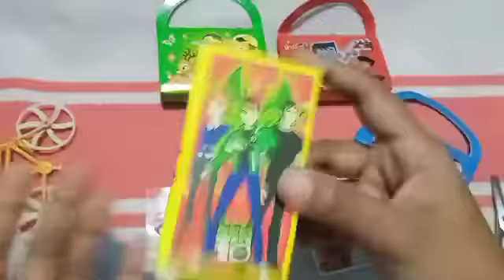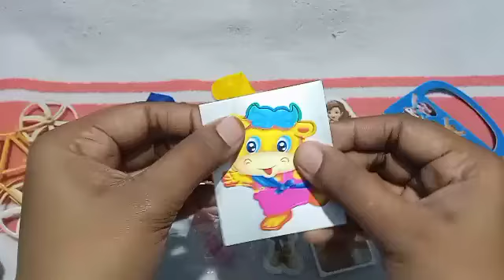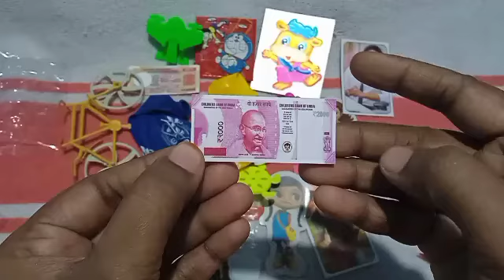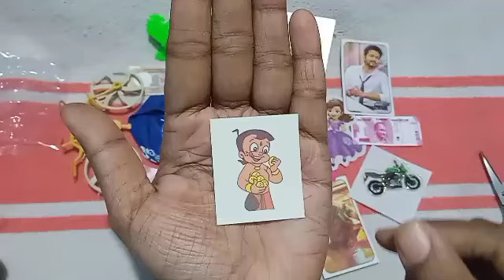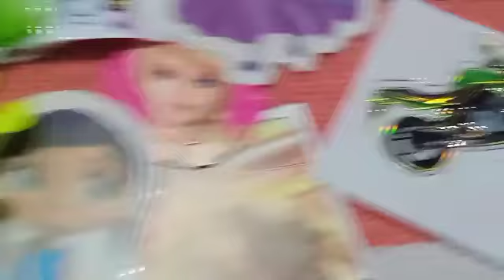😜🎉Beautiful baby purse👝👛aur bahut saree Gifts🎁🌈🤩kids channel Majedar review